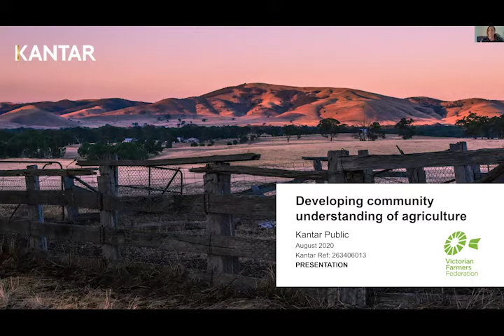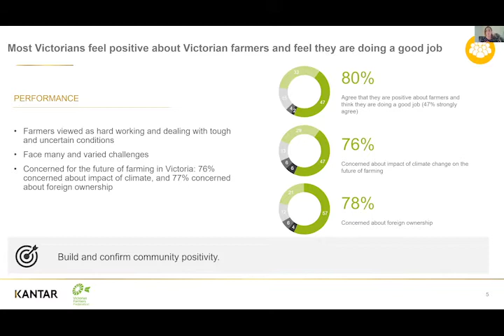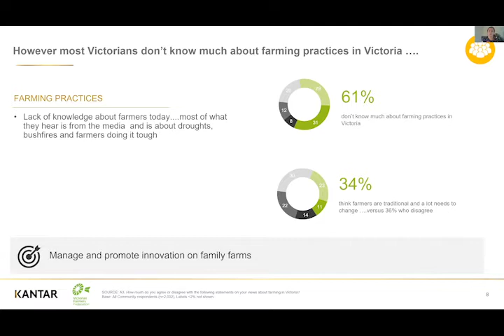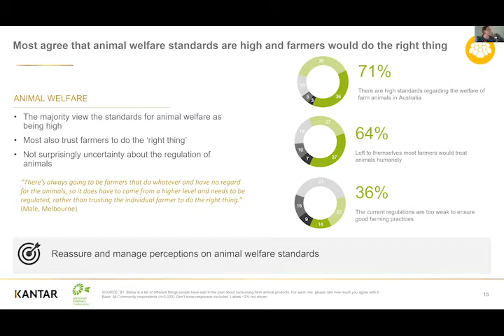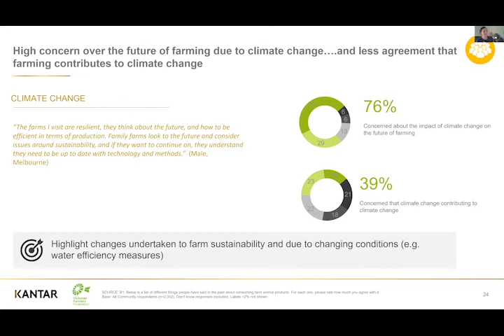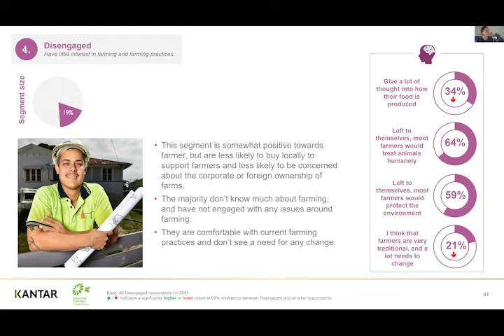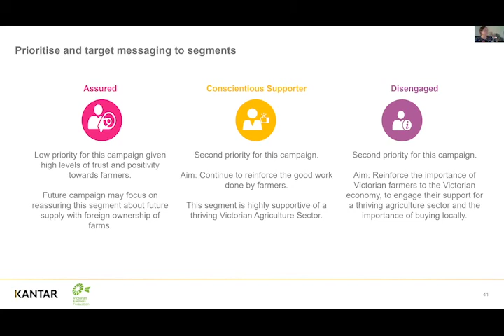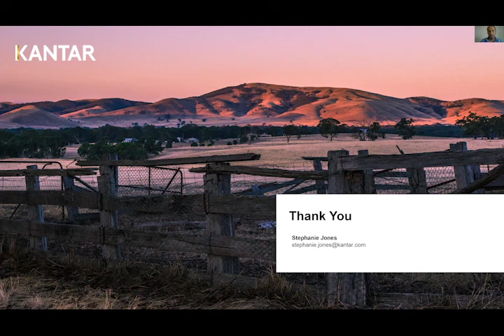Developing Community Understanding of Agriculture Webinar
The Victorian Farmers Federation commissioned Kantar Research to look at the Victorian community's attitudes towards agriculture. The VFF hosted a webinar to share insights from the research including the community's views on the environment, animal welfare and farm chemical use. Overall the Victorian community is positive towards farmers and the work they do.